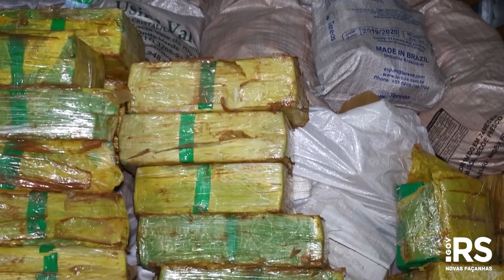No Dia Internacional de Combate às Drogas, polícia gaúcha incinera dez toneladas de entorpecentes